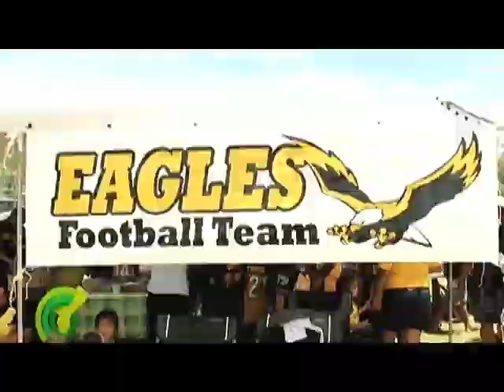Guam National Youth Football Federation Jamboree